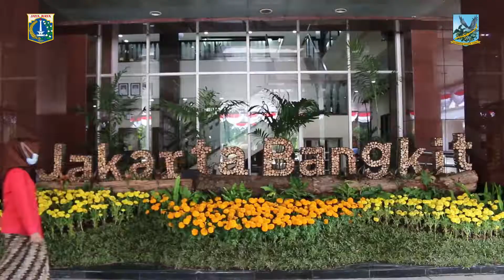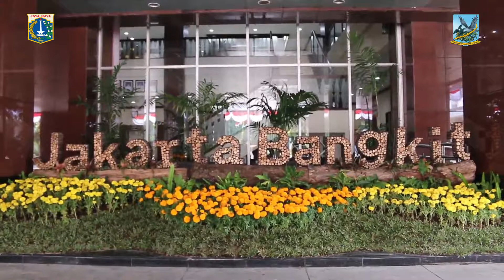Instalasi Kayu "Jakarta Bangkit" Meriahkan HUT DKI Jakarta ke-494 di Kantor Pemkot Jakpus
Ada yang berbeda ketika memasuki lobi utama Kantor Wali Kota Administrasi Jakarta Pusat. Dalam memeriahkan Hari Ulang Tahun (HUT) DKI ke 494, Suku Dinas (Sudin) Pertamanan dan Hutan Kota Jakarta Pusat menghias dengan aneka jenis tanaman.

Kepala Suku Dinas (Kasudin) Pertamanan dan Hutan Kota Jakarta Pusat, Mila Ananda mengaku instalasi untuk di Kantor Wali Kota Jakarta Pusat ini dikerjakan mulai dari Sabtu (19/6) dan selesai Minggu (20/6) kemarin.

“Untuk pengerjaannya dibantu oleh 30 PJLP dan untuk jenis tanamannya antara lain kastuba, marigold warna kuning dan oren, anggrek putih, pakis dan lainnya,” ungkapnya.

Selain tanaman hias, ditampilkan juga karya seni berupa tulisan “Jakarta Bangkit” yang berbahan baku dari potongan-potongan kayu hasil pemangkasan pohon yang di wilayah Jakarta Pusat.